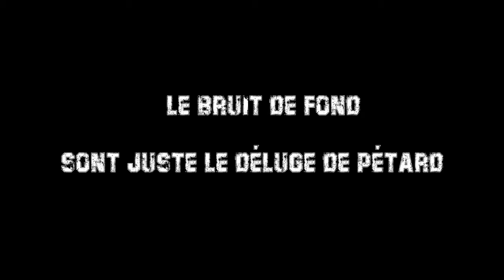meilleurs voeux bonne année 2020 ( LA DEUX CENTIÈME VIDÉO )